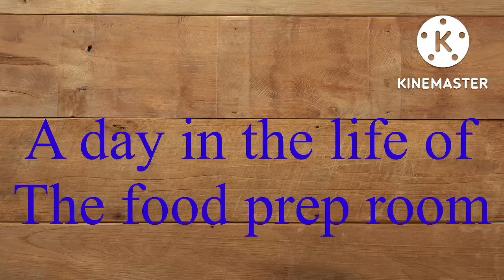A day in the life of the food prep room- chicken salad croissant